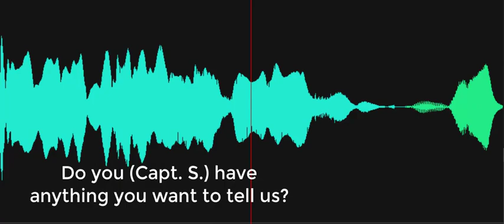Do you have anything you want to tell us?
Spirit box response: Investigator is asking Captain Charles Schellenger, "Is there anything you want to tell us?" A male voice responds, "I'm here." Recorded on October 3, 2022, at the Cannonball House, Lewes Historical Society, Lewes, Delaware.